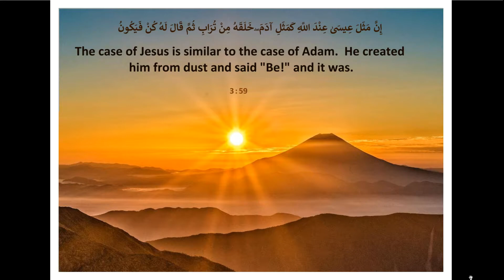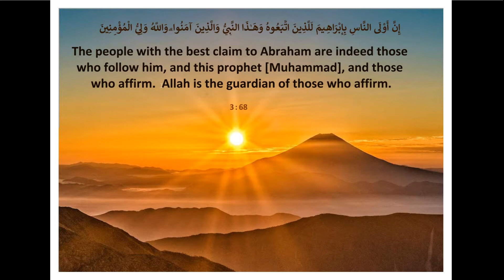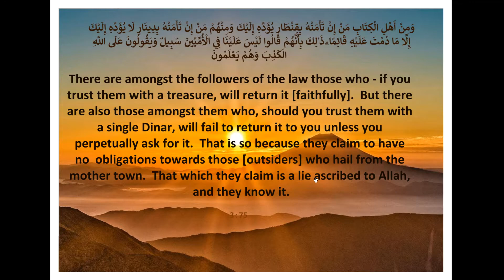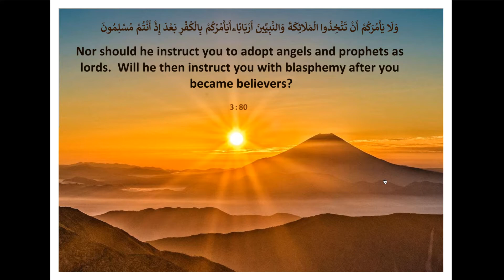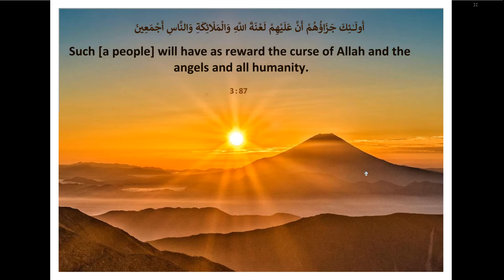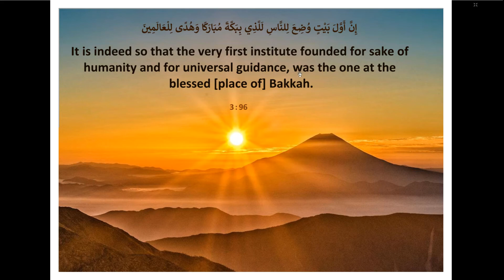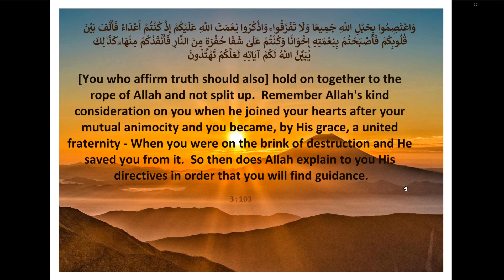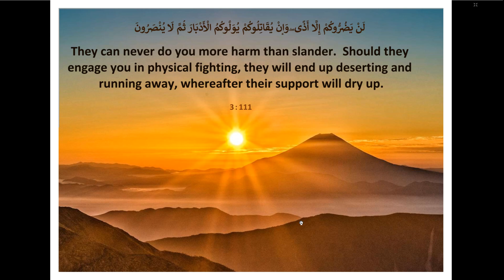Episode 18b - Quranic Component - Quran Surah Chapter 3 Verses 60 - 111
The translation is by Anwar Shaik and the majestic recital by Siddiq Al Minshawi.  These powerful verses are further discussed in Episode 18 of Quranic Reflections.